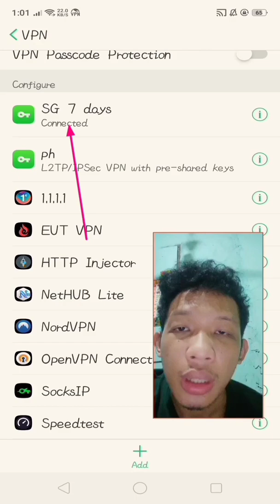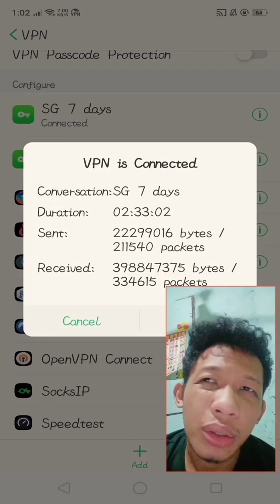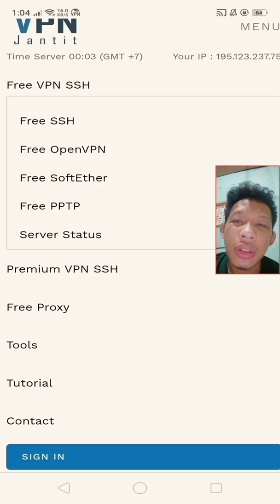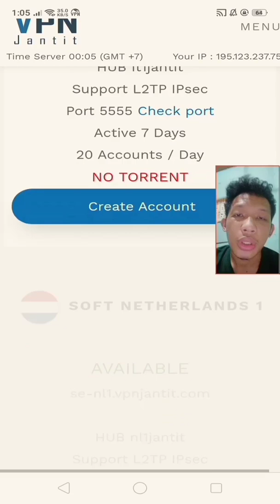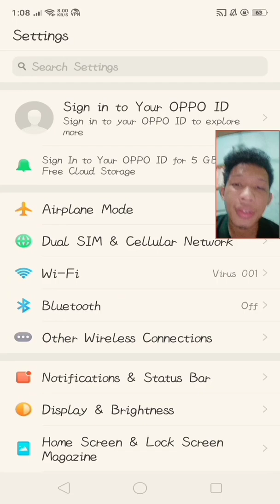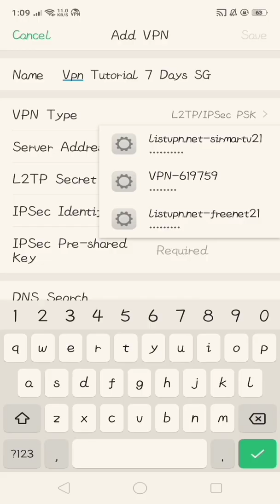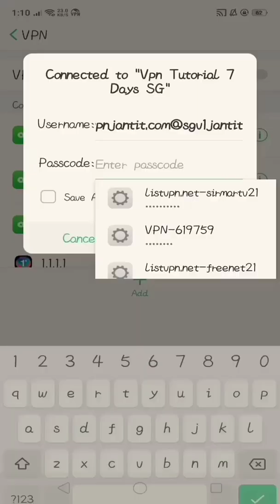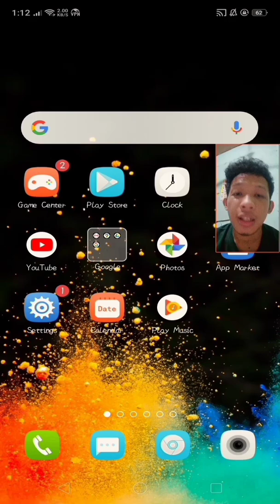HOW TO SETUP BUILT-IN VPN SETTINGS | 7 DAYS SOLO ACCOUNT TUTORIAL • built-in vpn on android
Android built-in VPN using L2TP/IPSec Setup 24/7 on the goo!! Fastest Singapore server 7 days. No apps needed.

Applicable also for GLOBE / TM / Smart / TnT / SUN promos and Homesurf 199 Globe at Home Wifi promo. Maraming salamat 👍👍

Lapag niyo po feedbacks niyo sa comment section po. Please respect!

Protect your internet privacy and bypass  promos using built-in vpn setting setup on andoid.

Any misrepresentation in the above video does not reflect to the performance of the mobile app and the uploader will not be liable to the inconvenience during the conduct of your VPN activity. TRY AT YOUR OWN RISK.

built-invpn
#24/7wifisupportvpn
Built-in vpn on android
Android built-in vpn setting

Paano mag screen recording gamit ang android phone
How to use DU RECORDER SCREEN RECORDING for android
Catbalogan City Catbalogan samar updates catbalogan latest news catbalogan vloggers catbalogan city samar best of catbalogan city screen recorder tutorial screen recorder for android phone screen recorder du recorder facecam enabled screen recorder mobile legends vpn mobile legends anti lag vpn mobile legends one tap vpn android one tap vpn